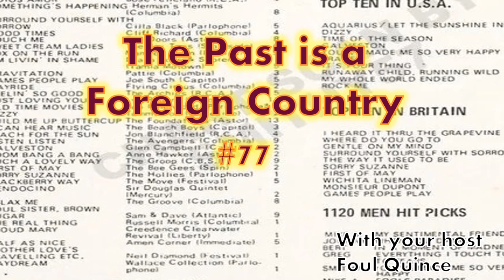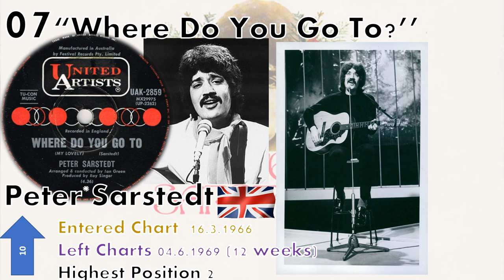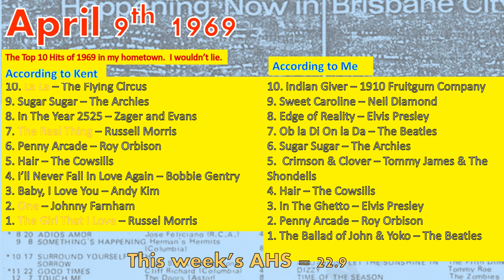The Past Is A Foreign Country #77 - 9th April 1969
Back to the time when giants ruled the charts, The King, The Prince and no fewer than five people from Liverpool.  Come on back to the heyday of top 40 radio - 1969.